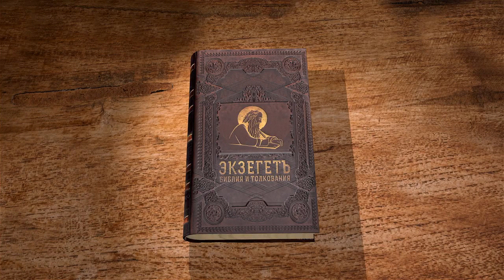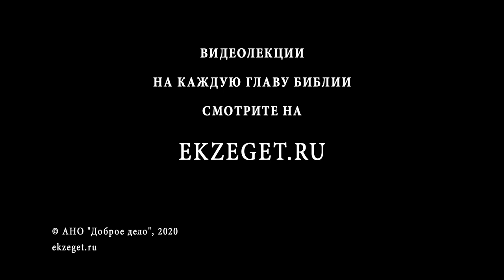Второзаконие. Глава 19. Протоиерей Олег Стеняев. Библия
В Ветхом Завете убийство человека оскверняло душу, даже во время войны, и требовало очищение. Если гиб невинный человек то при доказательстве преступления виновному назначалась высшая мера наказания и о помилование речи не было.